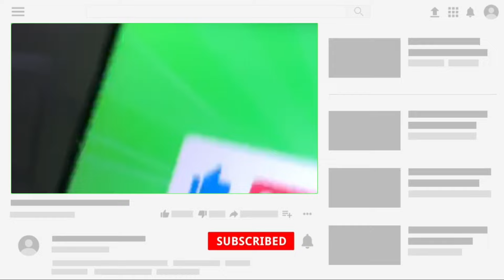Going For A Ride .. 😏 | Funny Comic Dub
👻 Welcome to the SpookTales🤚! 👻
Artist - HermitMoth
Voice actor - Amelia
Voice actor - Shyne
Produce - Wimble

All issues related to copyright please contact

Thank you for being here! It's delightful to meet you.

© Comic By : Trini
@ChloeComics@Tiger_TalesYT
This comic is not mine. I only made the edit.
Comic Artist - Parvad (Twitter)
Produced - CartoonStories

Voised By (Girl):  Elsa🤚
Voised By (Girl):  Nina🤚

Video & Thumbnail Edited By : Chloe`s Comics

The content showcased in these recordings is the intellectual property of its respective designers, writers, creators, owners, organizations, companies, and producers. I do not and will not gain profit from creating or sharing these recordings; they are solely meant for entertainment and archival purposes.

Hello and welcome to my animation meme channel! I'm Alex, and I have a deep passion for voice acting, comics, and anime. I've established this channel to showcase my talents and add some zest to the world of comics. To be honest, I have a natural talent for doing remarkable impressions, ranging from beloved anime characters to famous celebrities, even whimsical animals, and Twitter comics. Crafting memes and comics isn't just a pastime for me; it's an art form that fills my life with joy and wonder.

Oh, don't worry, I'm not trying to brag! 😄

I'm fortunate to have a friend who assists me with male character voiceovers, as my vocal range doesn't quite reach those deeper tones. Nonetheless, I'm thrilled to have you here, and I genuinely hope you'll find delight in my videos!

A bit about me: I'm an avid enthusiast of comic dubs, humorous comics, and cartoon memes. Thank you for embarking on this creative journey with me!

Real name: Alex
Gender: F
Pronoun: She/Her
Age: 18,5 ^-^